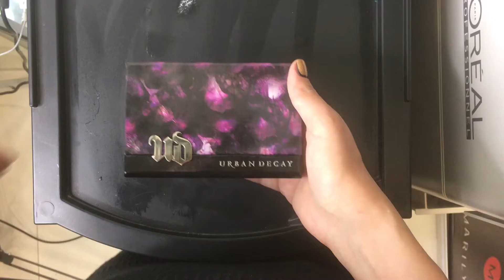Палетка SHADOW BOX от URBAN DECAY